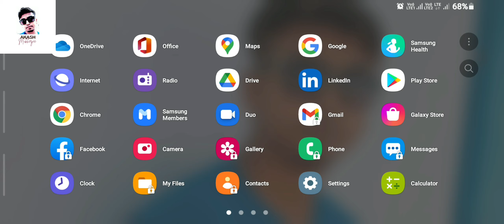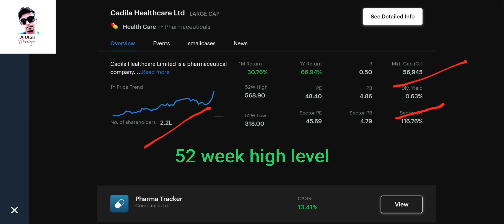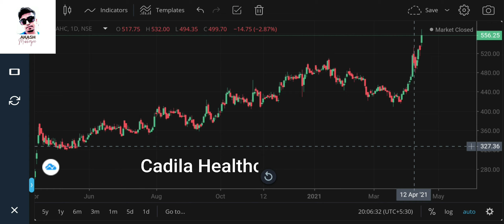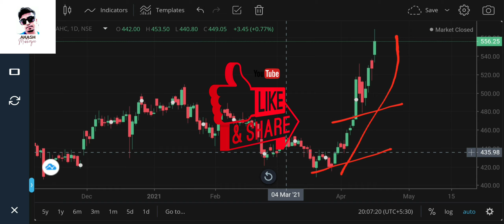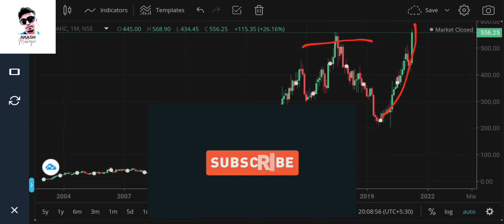Cadilla Healthcare ltd है 52 week Highपर Explain in video अभी देखें।Stock analysis।TheAkashMukherjee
Hello Buddy.

suagat hai aapka is channel main...
mera name hai AKASH .

1 price of cadilla Healthcare ltd is 52 week High How to tredeing in this stock explain in simple language  if confused about the stock then you watch this video and solve your problem,

Cadilla Healthcare ltd ke bare मैं सब कुछ  Bata गया हैं।
Weekly chart analysis, Day chart analysis,and monthly charts analysis
आसा करता हु की मेरा Yeh analysis aapko Pasand Aaya Hoga like jarur Kare..thank you

Agar Mera Video Aacha Laga To Video Ko LIKE
TAKI HAME MOTIVATION MILE OR HUM MEHNAT KARE OR

NEW NEW CONTANT BANAYE .

Zerodha account opening link-Invest and trade with Kite by Zerodha, India’s largest retail stockbroker. Open an account now.

The videos are strictly for educational purposes and do not provide any advice/tips on Investment or recommend buying and selling any stock.we neither take guarantee of profit nor stand responsible for any losses of any recipient.
You act on your own research and analysis Theakashmukherjee .